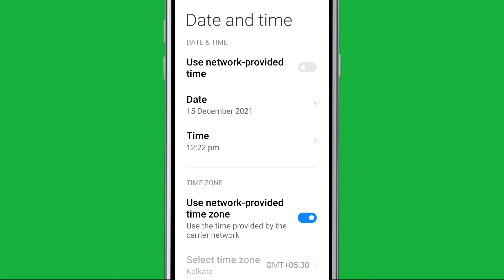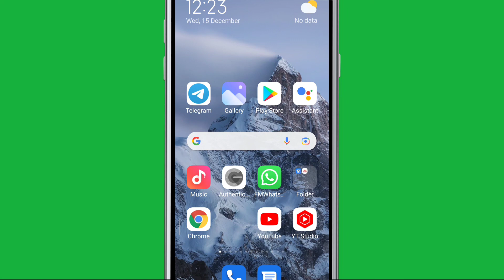Fix Twitter You're exceeded the number of attempts. Please try again Problem solve